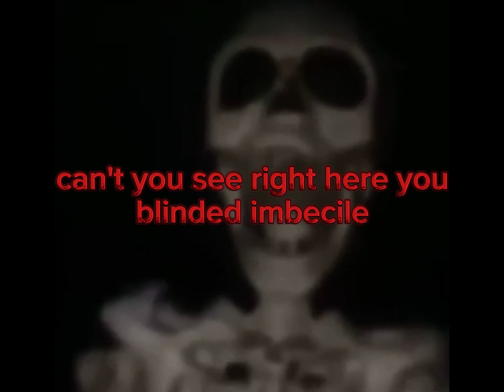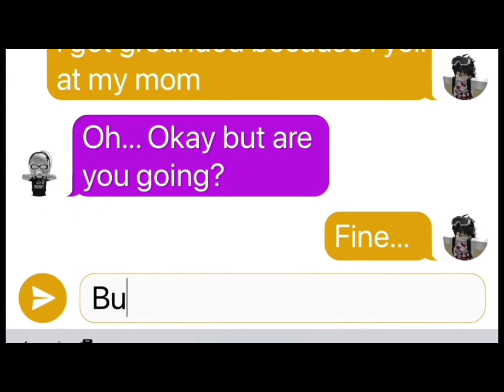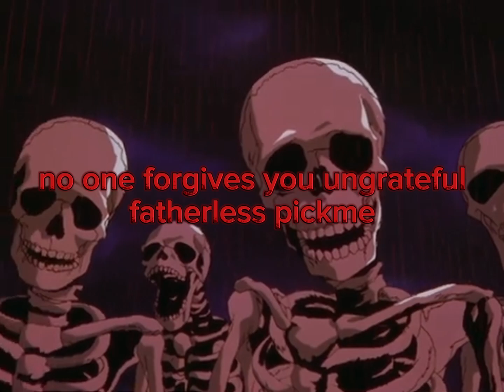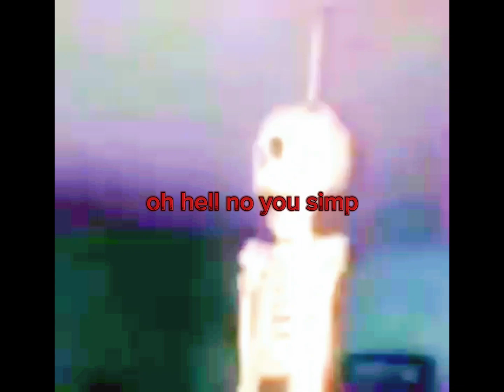Roasting tiktok onlybad roblox stories yet again